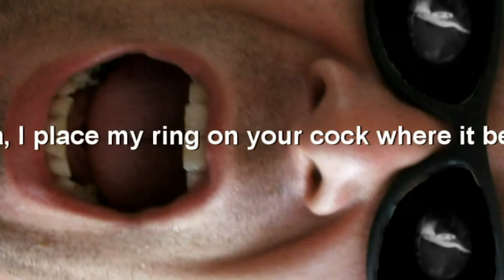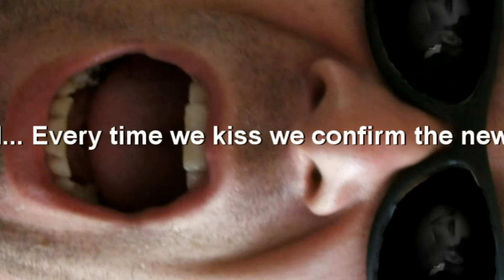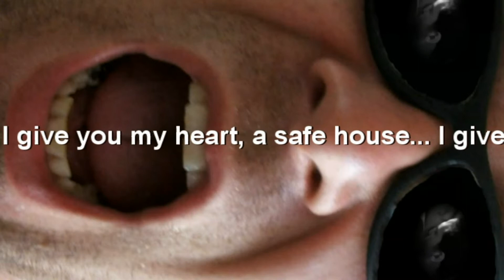Jean Koning - American Wedding (official video)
Somewhere in 2010, Jean did a musique concrete jam with James, Ruud and bassoon-player Nigel. Jean performs Essex Hemphill poem "American Wedding".
The song was originally planned to be the b-side for "Glorious Love", but Eden Records did not agree.